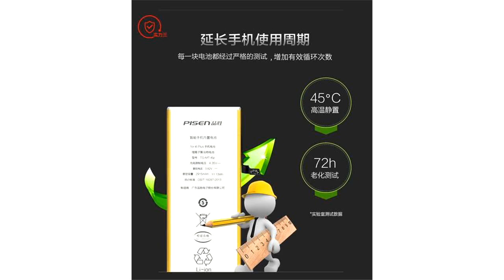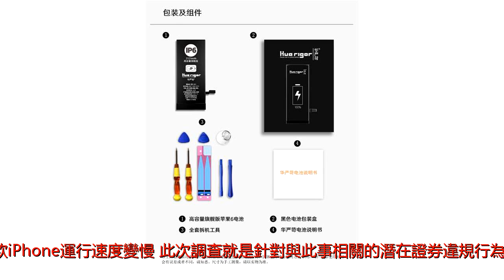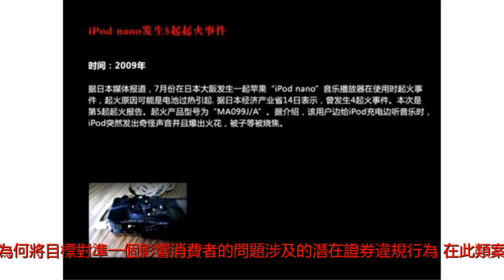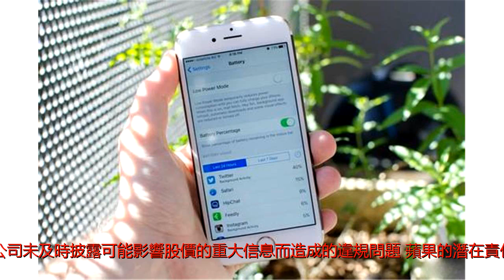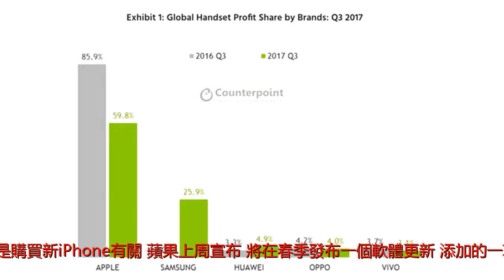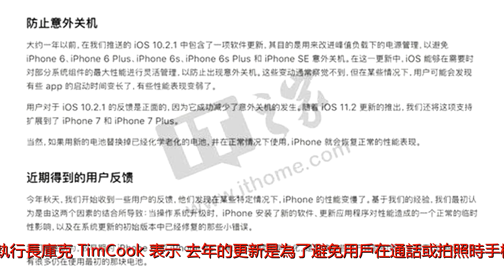蘋果因電池門事件面臨兩項證券違規調查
據知情人士透露，蘋果公司(AppleInc.,AAPL)正遭到美國司法部和美國證券交易委員會(SecuritiesandExchangeCommission,簡稱SEC)的調查，此前該公司披露一項軟體更新導致老款iPhone運行速度變慢，此次調查就是針對與此事相關的潛在證券違規行為。在蘋果應對來自消費者和議員們的批評之際，這兩項調查加大了該公司面臨的壓力。蘋果去年12月承認，在電池逐漸老化的情況下，該公司放慢了老款iPhone的運行速度。該公司之後就該問題道歉，並將一款iPhone替換電池的售價從79美元大幅降至29美元，希望贏回消費者的信心。蘋果沒有回復記者的置評請求。彭博(Bloomberg)此前對該消息進行了報道。監管部門和檢方經常會展開一些調查，但此類調查不一定會針對調查對象提出指控，而涉及證券的調查通常耗時超過一年時間。目前還不清楚美國聯邦官員為何將目標對準一個影響消費者的問題涉及的潛在證券違規行為。在此類案件中，SEC通常可能會試圖查找一家上市公司未及時披露可能影響股價的重大信息而造成的違規問題。蘋果的潛在責任很可能將取決於老款手機運行速度放慢的影響是否重大，以及該公司是否推遲了對該信息的披露，或者該公司是否有適當的系統來發現或應對這一情況。自蘋果承認該問題以來﹐其股價已下跌約4%﹐但大部分跌幅出現在過去一周。iPhoneX需求可能弱於預期的報道也令該股承壓。周二﹐蘋果股價跌0.6%﹐至166.97美元。該公司定於周四發布季度財報。一些分析師已經表示﹐電池問題可能會對蘋果業績造成衝擊。巴克萊在本月的一份報告中指出﹐蘋果今年的iPhone銷量可能會減少1,600萬部﹐收入減少102.9億美元﹐這直接與消費者選擇更換電池而不是購買新iPhone有關。蘋果上周宣布﹐將在春季發布一個軟體更新﹐添加的一項功能可顯示iPhone電池健康狀況並建議何時需要對電池進行維修。客戶還可以看到其設備是否使用了節電功能﹐並將其關閉。在本月早些時候接受ABCNews採訪時﹐蘋果首席執行長庫克(TimCook)表示﹐去年的更新是為了避免用戶在通話或拍照時手機自動關機。他表示﹐蘋果做出該調整是為了改善用戶體驗﹐而且蘋果當時披露了該項功能﹐但人們可能未加註意。庫克表示，&ldquo;或許蘋果當時應該說得更清楚一些﹐我們對認為蘋果另有動機的人深表歉意﹐因為蘋果看重的始終是用戶。&rdquo;自從承認降低老款iPhone的性能以來，蘋果已遭到法國、義大利和中國消費者及監管機構的質疑。法國巴黎檢察機關本月初宣布就蘋果涉嫌欺騙和蓄意降低產品性能展開調查。該調查的結果可能是對蘋果提出初步指控，也可能是調查無果而終。本月早些時候，擔任美國參議院商務委員會(SenateCommerceCommittee)主席的南達科他州共和党參議員JohnThune致信庫克，要求蘋果提供更多信息，說明該公司如何追蹤顧客對其產品運行性能的投訴及是否考慮對那些以較高價格更換電池的顧客退款。蘋果對法國的上述調查和Thune的信件不予置評。電池壽命和運行速度是智能手機的兩項重要性能。iPhone自動關機的問題去年曾遭到中國消費者保護組織的投訴，為防止iPhone6、iPhone6s和iPhoneSE自動關機，蘋果稱該公司對其操作系統iOS進行了更新，以放慢某些計算能力要求超出設備最高性能的功能的運行速度。該公司去年秋將這一做法擴大到了iPhone7。上述對蘋果的調查使得過去一年來特朗普(Trump)政府與科技公司之間的衝突又增加了一項。這些衝突中包括特朗普政府廢除了奧巴馬(Obama)時代矽谷所擁護的一些互聯網監管規定。科技公司最近在美國國會還惹上了政治麻煩，尤其在涉及俄羅斯涉嫌在網上干預2016年美國大選的問題上，此外還包括對用戶隱私的擔憂以及對在線性人口販運的責任。